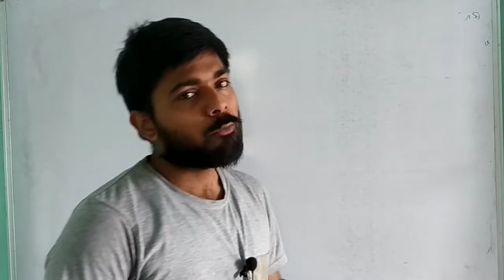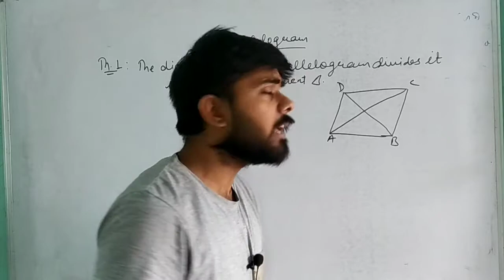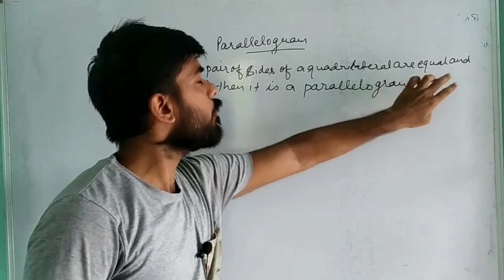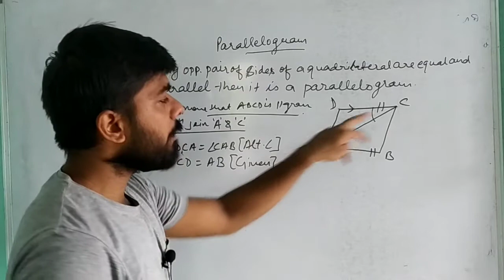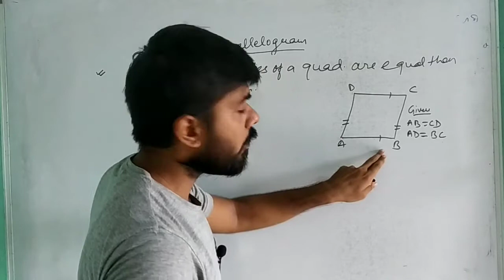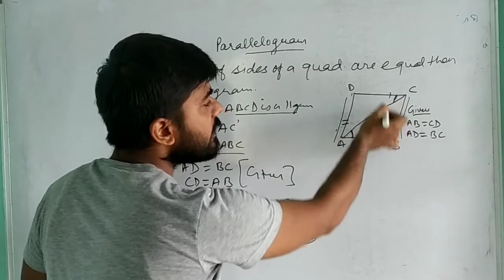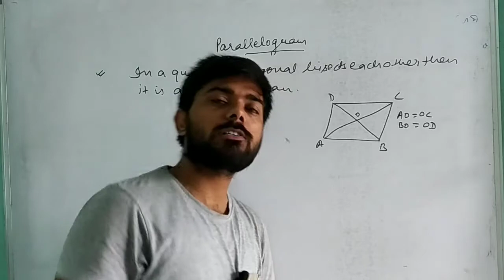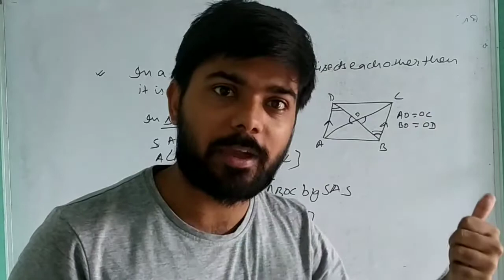Quadrilaterals | Properties of Parallelogram | Class 9 | CBSE | NCERT | MATHS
A parallelogram is a two-dimensional geometrical shape, whose sides are parallel with each other. It is a polygon having four sides, where the pair of parallel sides are equal in length. Also, the interior opposite angles of a parallelogram are equal to each other. The area of parallelogram depends on the base and height of it.

If a quadrilateral has a pair of parallel opposite sides, then it’s a special polygon called Parallelogram. The properties of a parallelogram are as follows:

The opposite sides are congruent.

The opposite angles are congruent.

The consecutive angles are supplementary.

If anyone of the angles is a right angle, then all the other angles will be right.

The two diagonals bisect each other.

Each diagonal bisects the parallelogram into two congruent triangles.

The diagonals separate it into congruent.